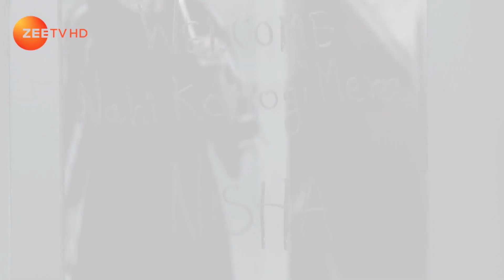Woh Apna Sa | Webisode | Ep 212 | Disha Parmar, Sudeep Sahir, Riddhi Dogra | Zee TV